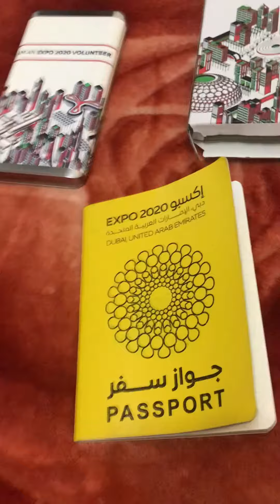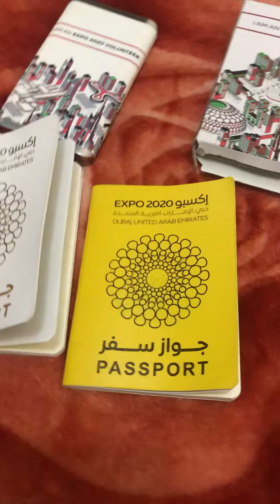Dubai. Expo 2020 as a Volunteer!